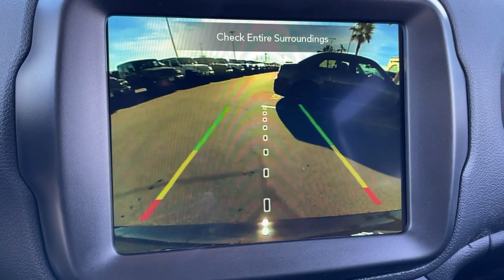2022 Jeep Renegade Victorville, High Desert, Hesperia, Apple Valley, Adelanto, CA 2J1032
Black Clearcoat New 2022 Jeep Renegade Limited available in Victorville, California at Victorville Motors. Servicing the High Desert, Hesperia, Apple Valley, Adelanto, CA Area.

Victorville Motors
14617 Civic Dr

Black Clearcoat 2022 Jeep Renegade Limited 4WD 9-Speed 948TE Automatic 1.3L I4brbrRecent Arrival! 23/29 City/Highway MPG Not all Guests will qualify for rebates. Some Guests may qualify for more. Dealer installed options may be extra. See dealer for details. Price includes Conditional Rebate(s)$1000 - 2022 National Retail Consumer Cash (Type 1/B) 22CN1. Exp. 01/03/2023